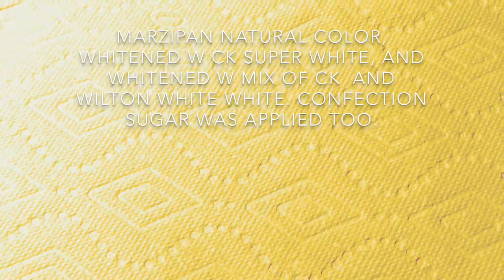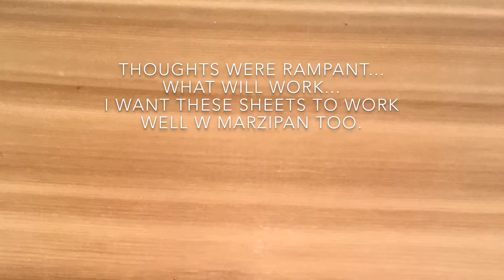Cookies decorated w tinted marzipan and transfer sheet design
youtube music;  vibe tracks  dance/electronic           golden

A SPECIAL THANK YOU TO  YOUTUBE AND VIBE TRACKS

this project started as a test...  first it was a fail then turned out successful